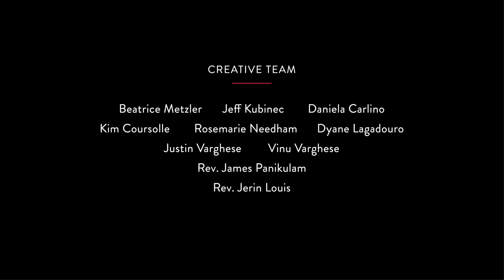After 12 years !!!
Thunder Bay Street Gospel has been produced by the Diocese of Thunder Bay, ON, Canada. This weekly production is a reflection upon the Sunday readings given by our friends within the Diocese of Thunder Bay. Terry.